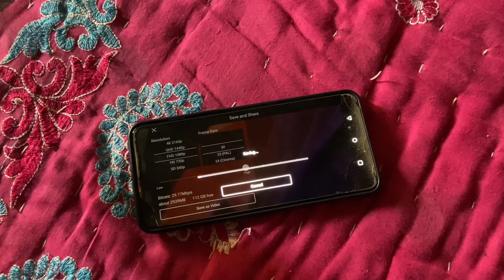छत से पंखा टूट कर नीचे गिर गया 😱 | सुहानी की जान बच गई 😭😭😭😭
छत से पंखा टूट कर नीचे गिर गया 😱 | सुहानी की जान बच गई 😭😭😭😭 Raja Vlogs dailyvlog